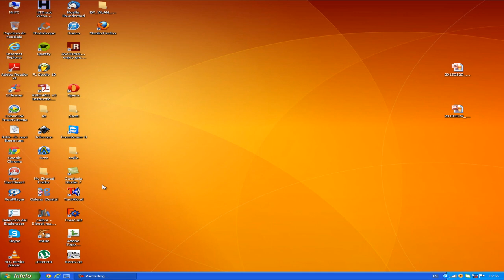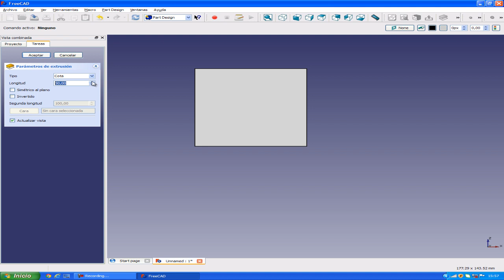Tutorial de FreeCAD español 1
En esta lección aprenderás a construir un cubo con todos sus lados a medida exactos